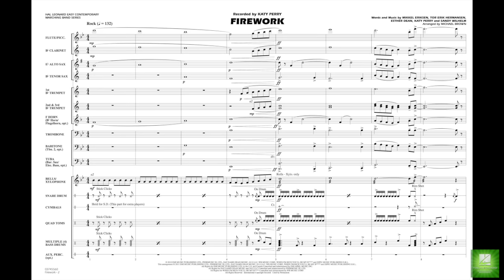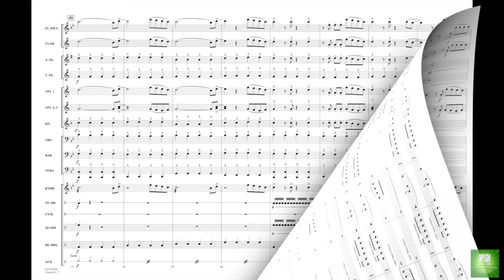Firework arranged by Michael Brown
Recorded by Katy Perry on her CD Teenage Dream, this catchy tune has quickly become a self-empowerment anthem with a strong inspirational message. Michael's powerful arrangement is perfect for the stands or field.
HL03745559
HL03745560